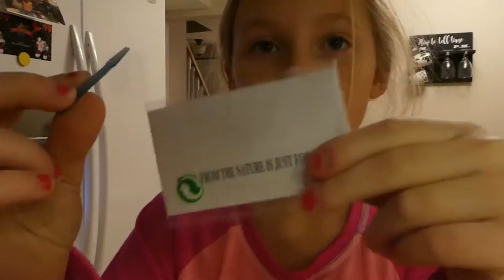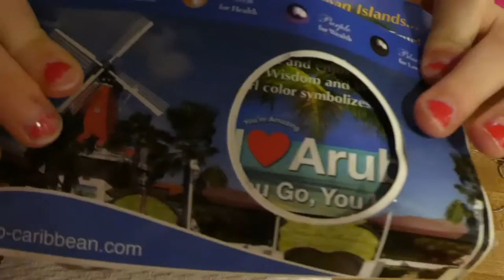🐱Tree Climbing Kitty! One Last Climb for Gary!🐱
Our cat, Gary had to climb the Christmas Tree one last time while we were taking it down. He almost made it to the top!

Hi there! 😀 I'm Cassie, a happily devoted wife and stay-at-home mom. My husband and I have been together since February 2006 and have two wonderful daughters. Isabella was born in July 2007 and Haley was born in July 2014! We also have 2 cats (one Siamese and one Domestic Shorthair) and one dog (Siberian Husky and German Shepherd Mix). I want to capture all the amazing moments in our lives so what better way than a Family Vlogging Channel!! On our channel you'll find vlogs, challenges, fun traveling experiences, room tours, organizing videos and much more!!